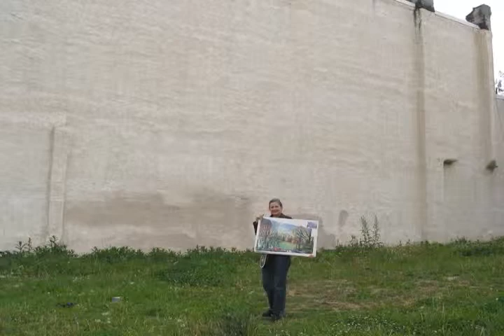Ana Uribe - Diamond St. Mural